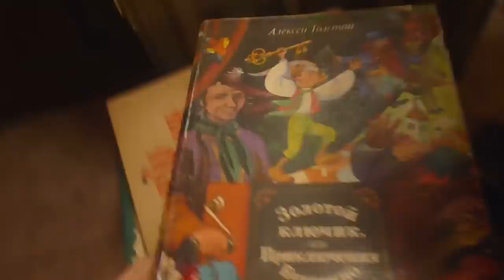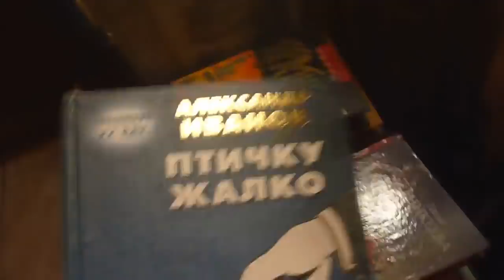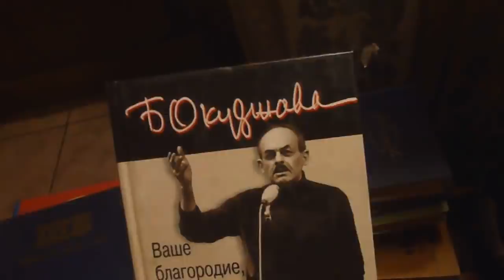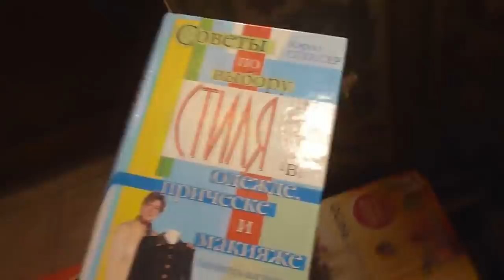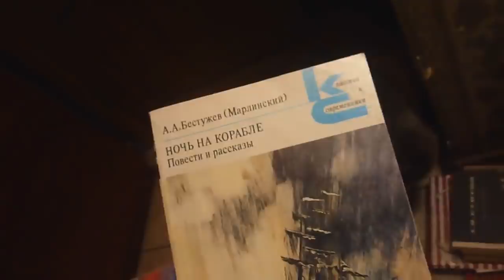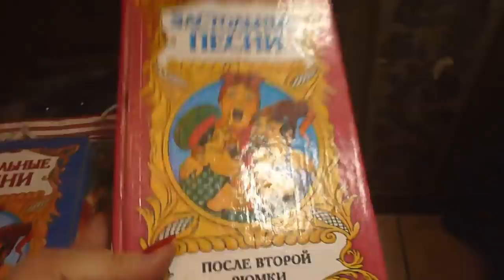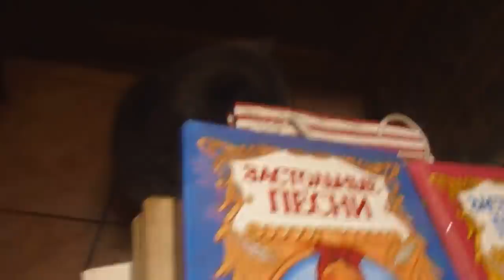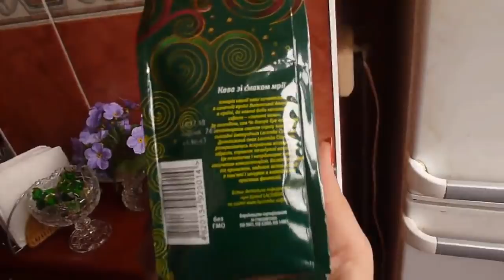РАСХЛАМЛЕНИЕ//УКРАШЕНИЯ//ПАРФЮМ//МАНИКЮР и т.д.